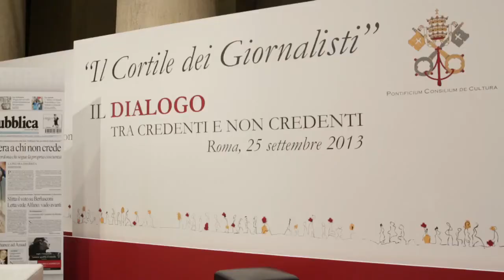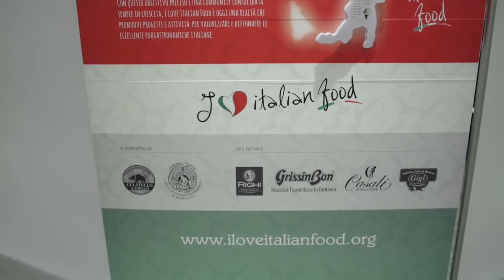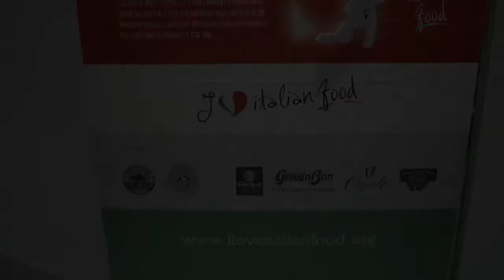Food Experience - Il Cortile dei Giornalisti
Esperienza Enogastronomica organizzata da I Love Italian Food per il Pontificio Consiglio della Cultura in occasione dell'evento "Il Cortile dei Giornalisti"

Food and Wine Experience organized by I Love Italian Food for the Pontificio Consiglio della Cultura.